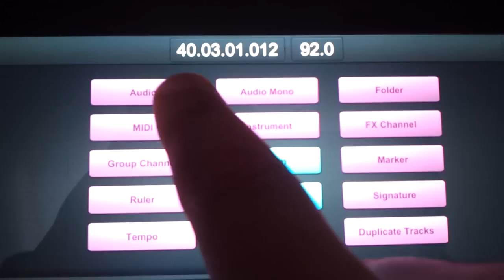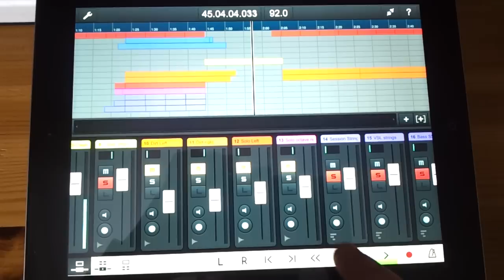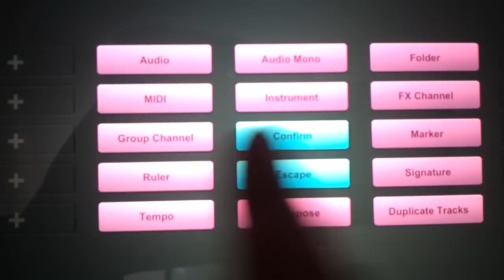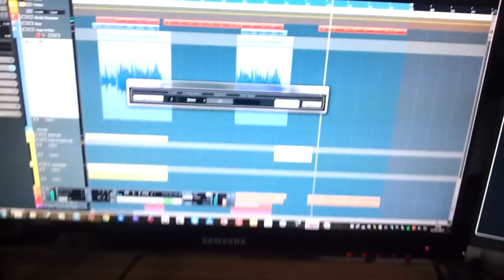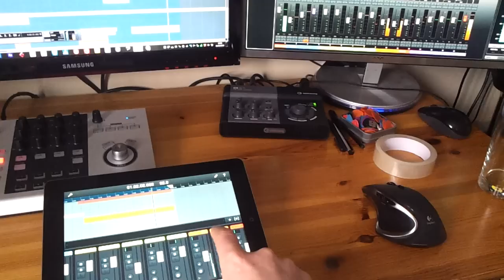Fumbling around with the Official Cubase iC Pro Ipad App (Phone footage)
Ipad version
Ipad 4th gen
Cubase 7

Available on the appstore for iOS (£11.99)

There are other options out there , this is the best Official choice.
It has a limited feature set and needs to be slightly more responsive in the future but it compliments my workstation nicely.
The most useful aspect of this APP is the customisable shortcut feature.

apologies for the rough footage (Samsung Galaxy Note)